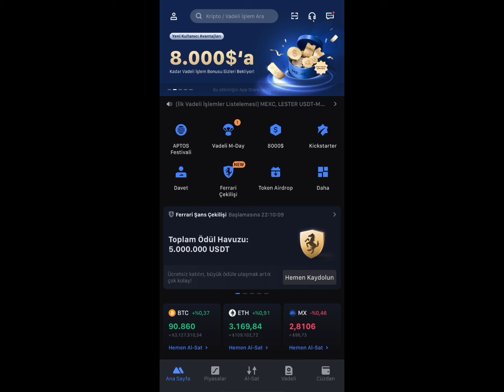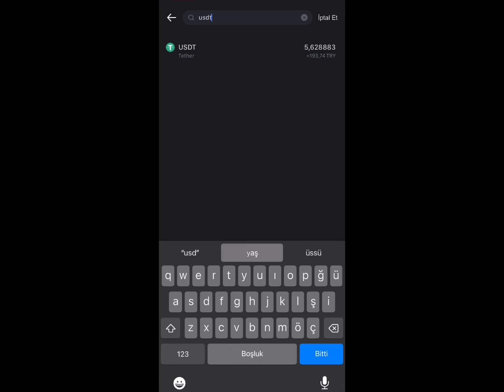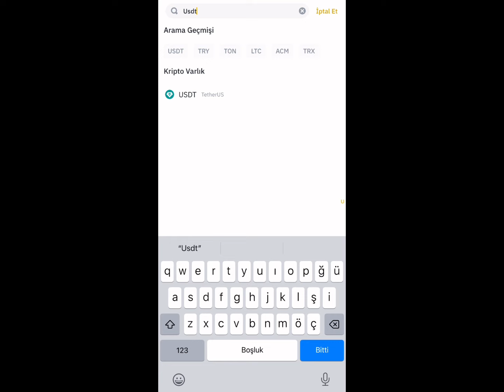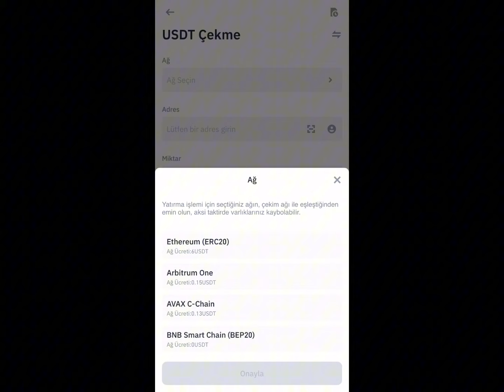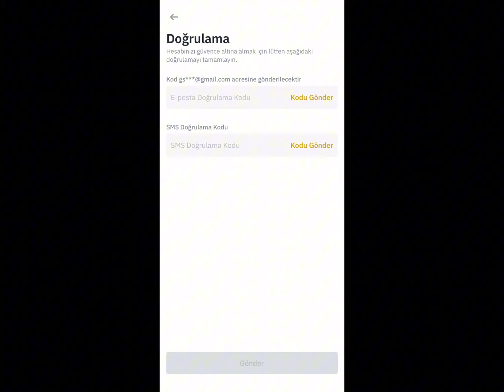Mexc Para Yatırma Nasıl Yapılır - Binance TRden Mexc Borsasına Para Gönderme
mexc para yatırma,
binance trden mexc borsasına para gönderme,
binanceden mexc para gönderme,
binance mexc para yatırma,
binance tr mexc para yatırma,
mexc borsası para yatırma,
mexc nasıl para yatırılır,
btctürk mexc para yatırma,
paribu mexc para yatırma,
mex borsasına para yatırma,
mexc para yatırma mobil,
mexc usdt gönderme,
mexc hesaba para yatırma,
mexc borsasına nasıl para yatırılır